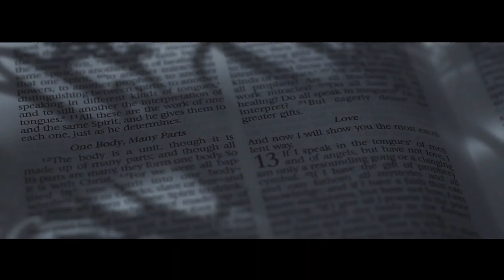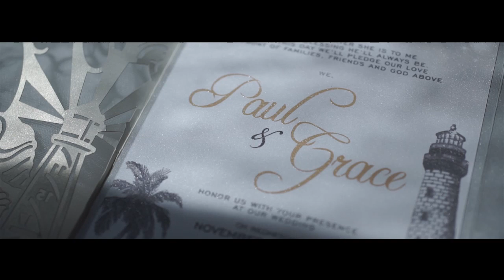Paul and Grace On Site Wedding Film by Nice Print Photography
Ready for Anything - Tim Halperin